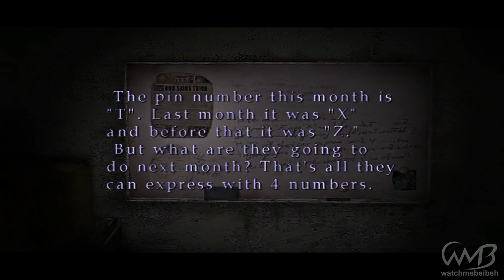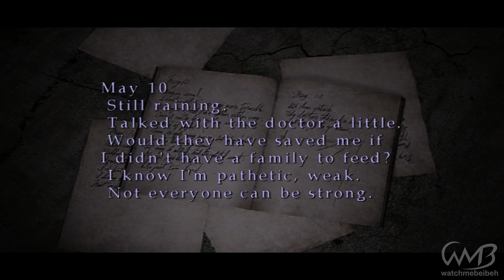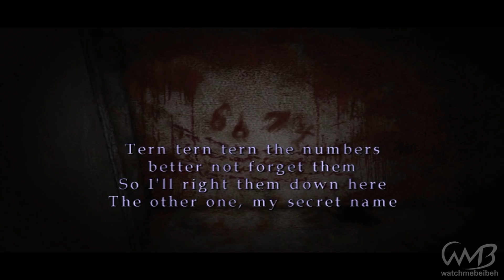Silent Hill 2 - Flesh Lips Boss Fight / Brookhaven Hospital - Walkthrough Part 4 (Hard)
No commentary walkthrough/playthrough in 1080p HD.
PC Gameplay

Silent Hill 2: Director's Cut
Main Scenario: Letter From Silent Heaven
Action/Riddle: Hard